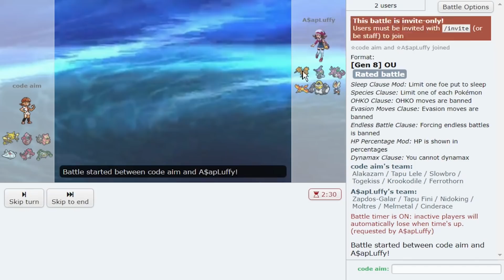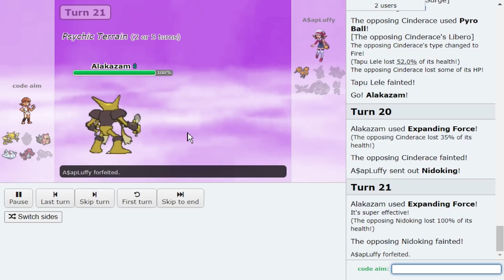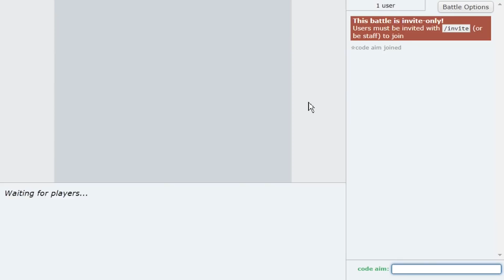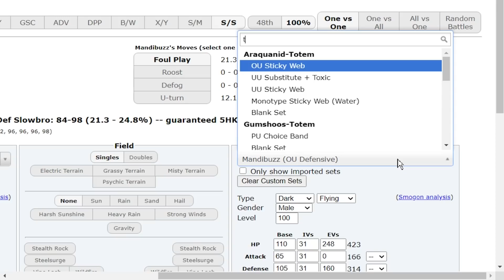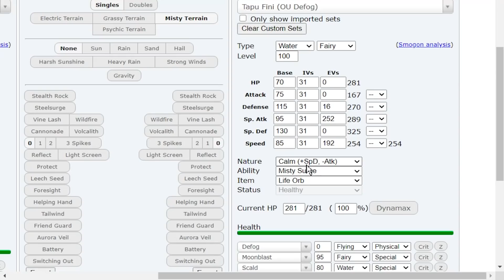EXPANDING FORCE ALAKAZAM STRIKES BACK!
Merry Christmas and Happy Holidays! Today we'll be revisiting Expanding Force Alakazam in Pokemon Sword and Shield, the Crown Tundra. In this Pokemon Showdown OU live we'll be using Expanding Force Alakazam with Tapu Lele for Psychic Terrain. Alakazam becomes an incredible threat with the terrain support. Hope you guys enjoy!

00:00 Expanding Force Alakazam Introduction
01:14 Standard Pokemon Sword and Shield Rain Team PART 1
09:44 Tapu Lele DESTROYS STALL
16:40 NO COUNTERS to EXPANDING FORCE ALAKAZAM
21:19 is that a 6-0?
25:12 An EMOTIONAL ROLLERCOASTER with star TOGEKISS
32:39 Sticky Webs and Choice Specs Spectrier are BROKEN
37:45 ALAKAZAM STRIKES BACK! vs Rain Part 2

asfgerthrrth Enjoy!